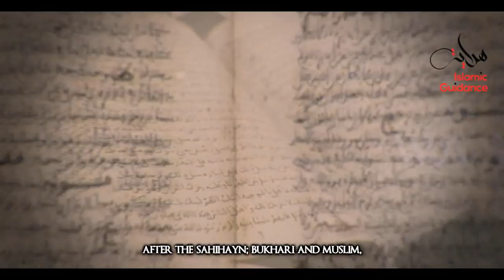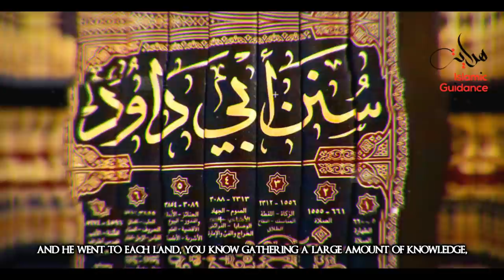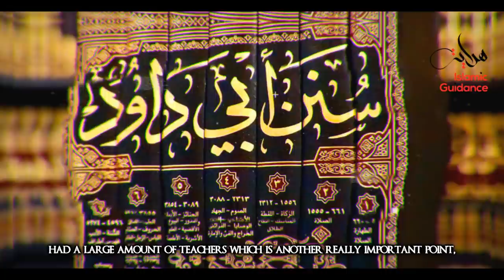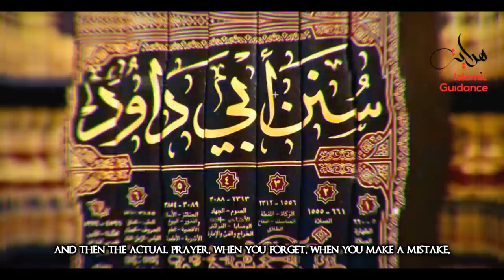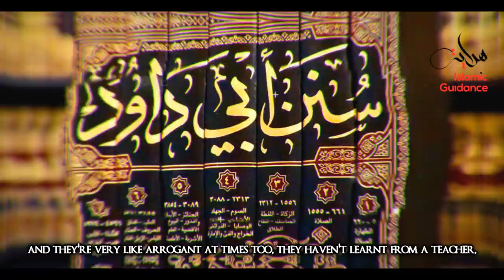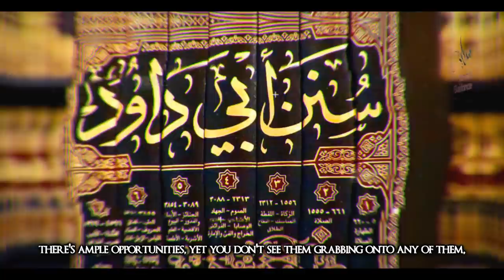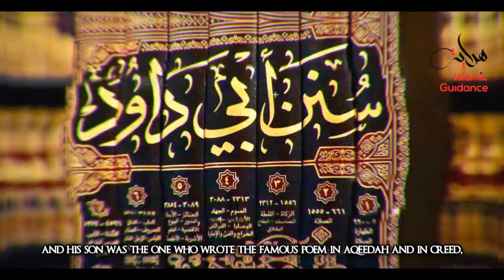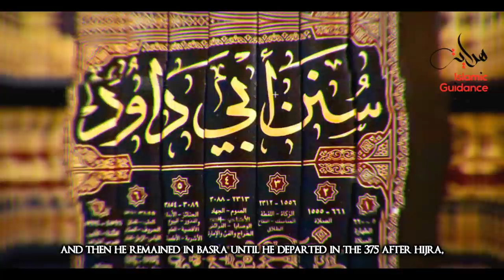Imam Abu Dawud [RA]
Abu Dawud was born in Sijistan (present day, it is known as Sistan and located in Iran) in 202 AH (817 or 818 CE) in the outset of the golden scientific century which witnessed the rise of Imams of Hadith, such Imam Bukhari, Imam Muslim, Yahya ibn Main, Ahmad bin Hanbal, At-Tirmidhi and many others. He grew up fond of knowledge, especially Hadith of the Messenger of Allah (S.A.W.), aided by his unique talent of memorization that helped him commit a great deal of Hadiths to memory. Thus, at a very early age, Abu Dawud collected lots of Hadiths in a short time. Just as all Hadith students, Abu Dawud toured the Islamic regions and cities pursuing Hadith wherever it was.

Lecturer: Shaykh Wasim Kempson